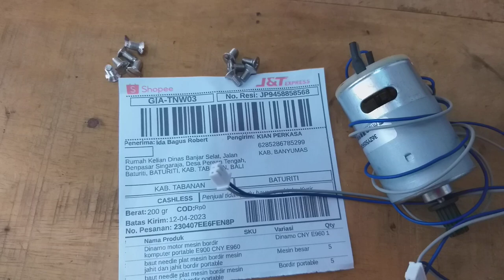Dinamo mesin bordir portable E960 kirim baturiti tabanan bali